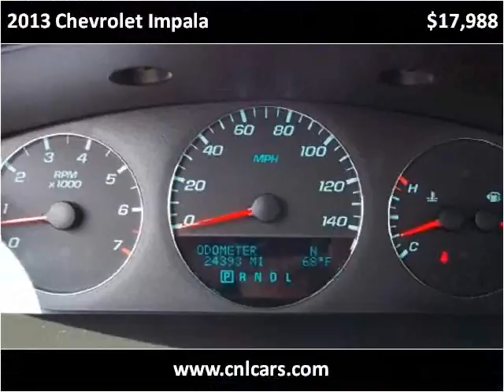2013 Chevrolet Impala Used Cars Louisville KY